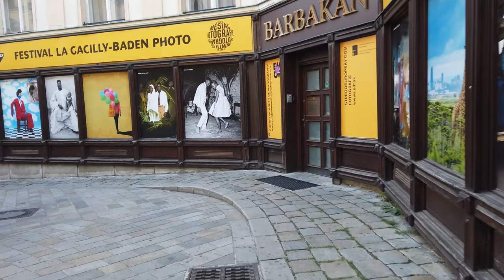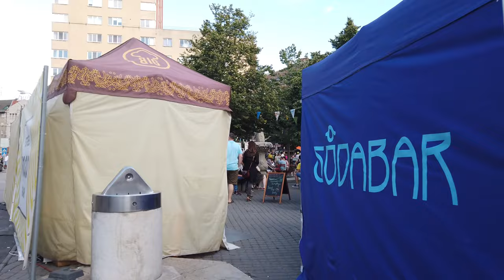Promenade à BRATISLAVA 🇸🇰 (Sans Parler) Slovaquie - 4K60fps UHD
Bratislava est la capitale de la Slovaquie indépendante depuis 1993, située dans le sud-ouest du pays, à proximité des frontières avec l'Autriche, la Hongrie et la Tchéquie d'une part et de la capitale autrichienne, Vienne, d'autre part.

Peuplée de 432 000 habitants en 2018, elle est la plus grande ville de Slovaquie. Les Carpates commencent sur le territoire de la ville (Malé Karpaty, « Petites Carpates »). Elle est traversée par le Danube.

Bratislava est le siège de la présidence, du parlement et du gouvernement slovaques. Elle abrite des universités, de nombreux musées, théâtres et autres institutions culturelles dont une célèbre philharmonie. Outre les Slovaques, la ville a historiquement été influencée par plusieurs nationalités (Autrichiens, Hongrois…).

Bratislava a accueilli en 2006 près de 700 000 visiteurs, le nombre exact de ceux n’y passant que pour la journée étant mal connu. Un facteur déterminant du succès touristique de Bratislava a été le lancement, en 2001, de la compagnie aérienne à bas coût Sky Europe qui a fait de l’aéroport de la ville son hub. La compagnie n'existe plus depuis 2009.

Marcher en Slovaquie
Tourisme à Bratislava
Voyage Bratislava
Slovaquie tourisme
Voyage Slovaquie
Slovaquie Japon
Slovaquie 4k
Bratislava 4k
vidéo 4k
8k vidéos
découvrir la Slovaquie
slovaquie vlog